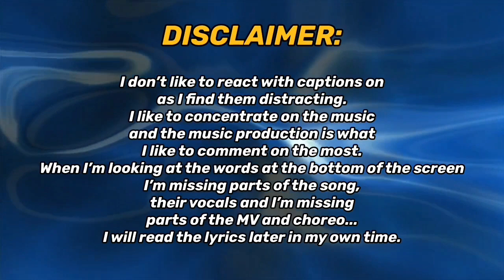THE NEW SIX (TNX) 'Kick It 4 Now' MV | REACTION!!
REACTING TO THE NEW SIX (TNX) - 'Kick It 4 Now' MV FOR THE FIRST TIME!!